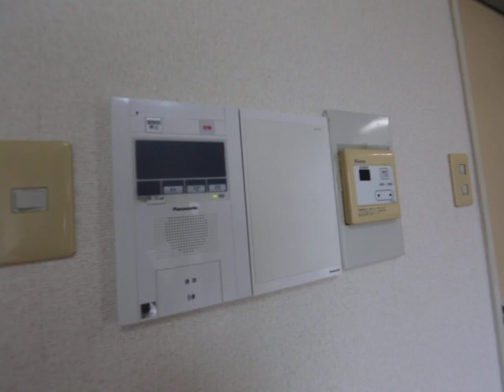アキュラパークサイド須賀町 409号室 内装動画